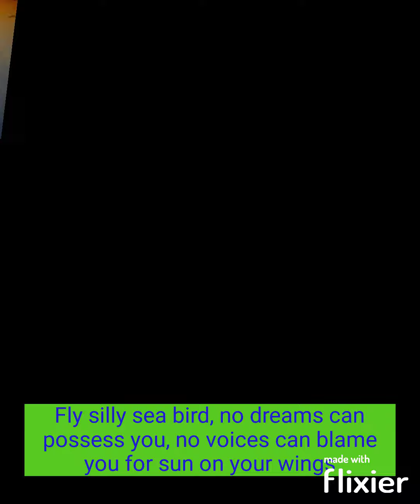Beauty Of The Ocean ( with Relaxational Music )